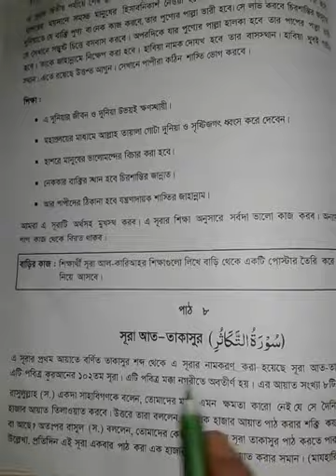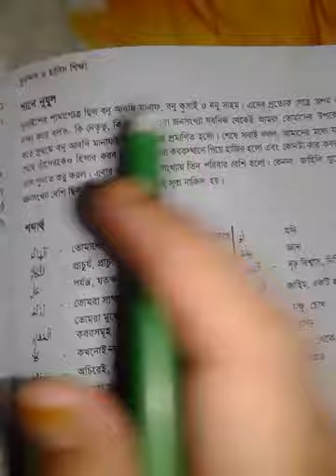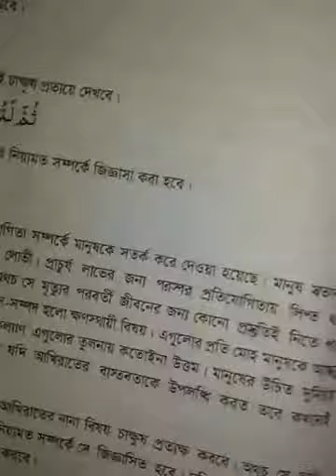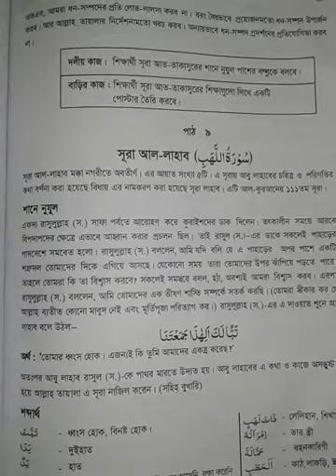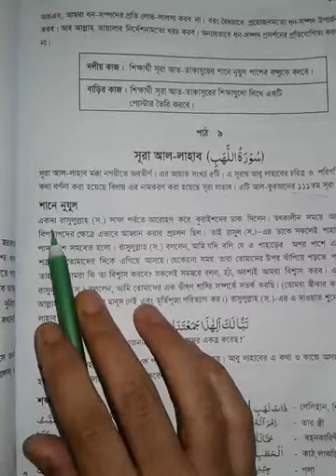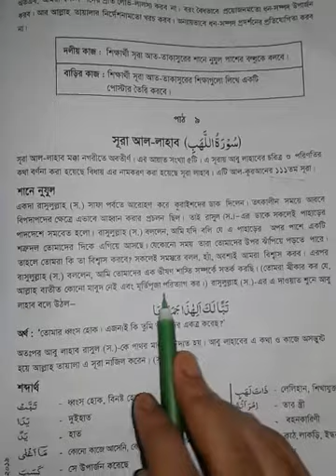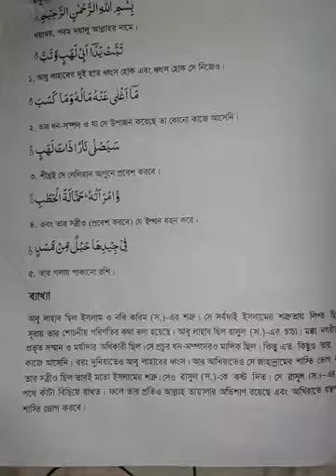৭ম শ্রেণি- ইসলাম ও নৈতিক শিক্ষা, ৩য় অধ্যায়(পাঠ-০৮ ও ০৯)